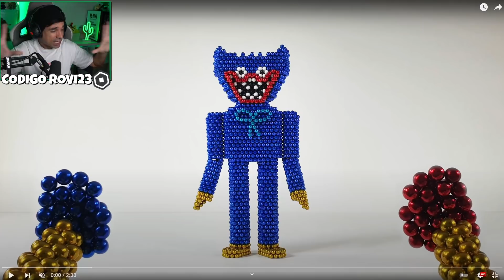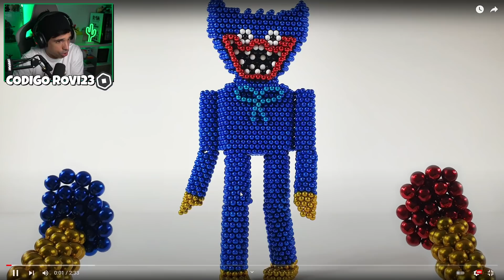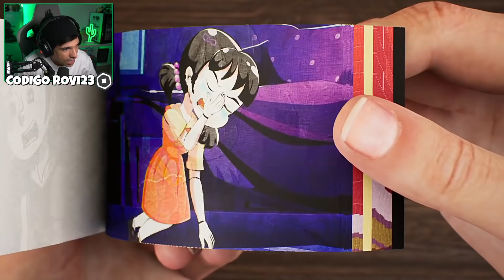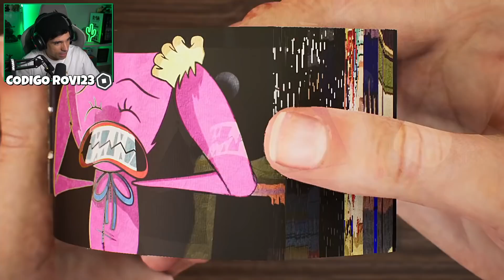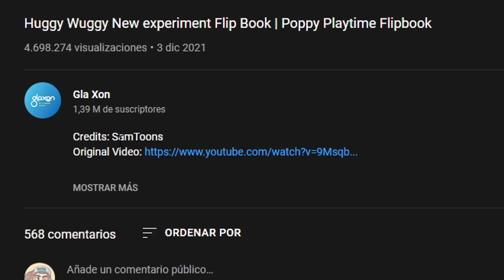Las MEJORES CREACIONES de HUGGY WUGGY !!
En esta nueva video reaccion de contenido poppy playtime veremos las mejores creaciones de huggy wuggy